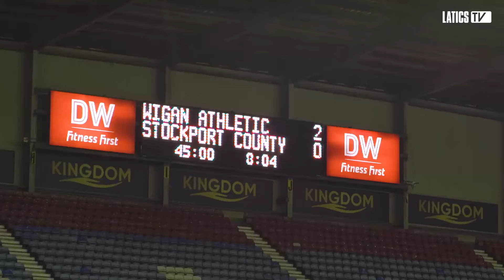Inside Matchday | Latics 2 Stockport County 0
Take a look behind the scenes as Latics defeated Stockport County 2-0 in the Bristol Street Motors Trophy Round of 32.